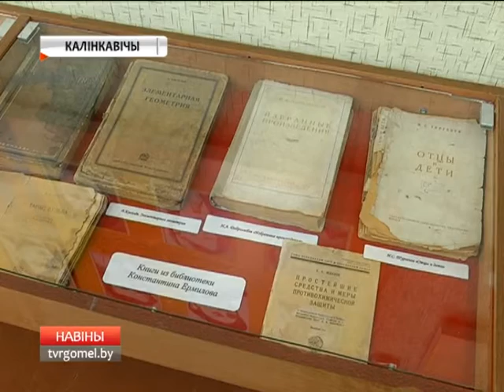Урок мужества в Калинковичах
Урок мужества, посвященный деятельности молодежной подпольной организации в годы немецкой оккупации «Смугнар», прошел в Калинковичах.